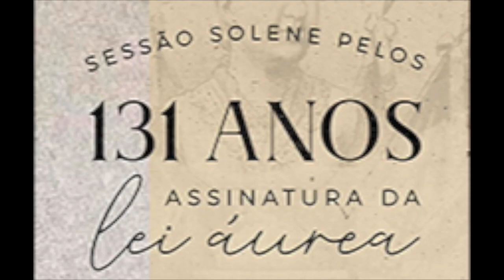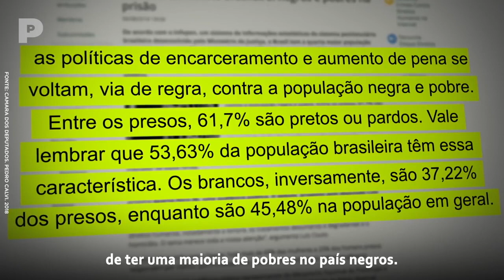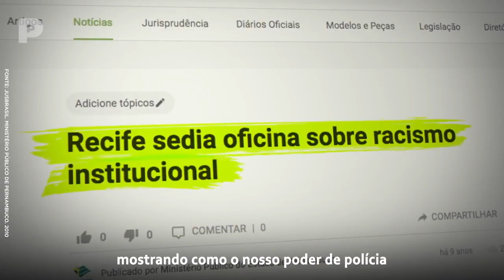O Bolsonarista Príncipe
Em um dos discursos mais absurdos da história política recente, o deputado federal Luiz Philippe Orleans e Bragança, do PSL (partido do presidente Jair Bolsonaro), tentou relativizar a escravidão.